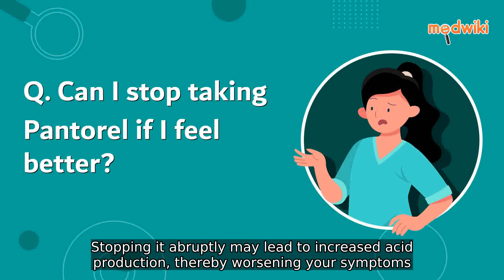Can I stop taking Pantorel if I feel better?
If you have been taking Pantorel for a long time. Stopping it abruptly may lead to increased acid production, thereby worsening your symptoms. Therefore, you must discuss any dose changes or if you wish to come off Pantorel.